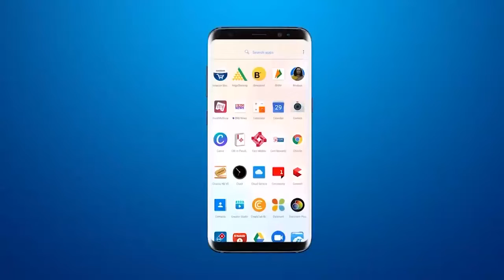बाबरकोट में मेन मढ़े आठवें पाटोत्सव का हुआ आयोजन | Amreli news | Jafrabad